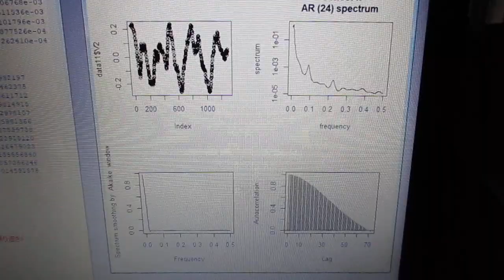超音波技術（多変量自己回帰モデルによるフィードバック解析） ultrasonic-labo